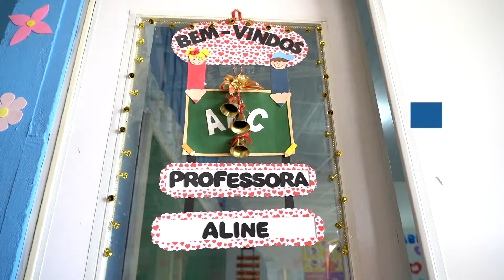Banco da Mulher Paranaense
Desenvolvido pela Fomento Paraná como estratégia de Governo,  O Banco da Mulher paranaense ele foi lançado em setembro de 2019 e ao longo desse período ajudou as empresárias a realizar investimentos ou adaptar os negócios à pandemia.

O Banco da Mulher Paranaense é uma ação prevista no plano de governo, destinada a estimular o empreendedorismo e protagonismo feminino, facilitando o acesso ao crédito. Ele atende empresas de todos os setores da atividade econômica que tenham mulheres como proprietárias ou sócias.